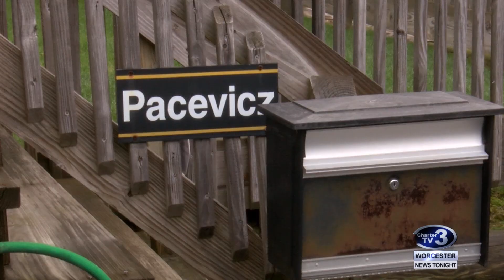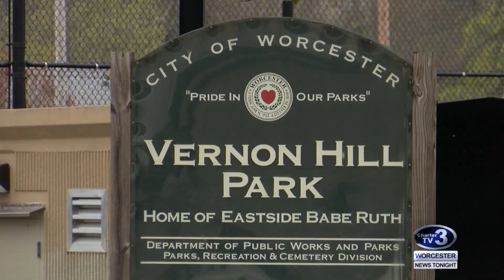Vernon Hill Park Baseball Issues - April 30th, 2019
Chandler Walsh reports - A neighborhood near one of Worcester's popular ball fields say they've had problems for years with baseballs flying into their homes and yards.